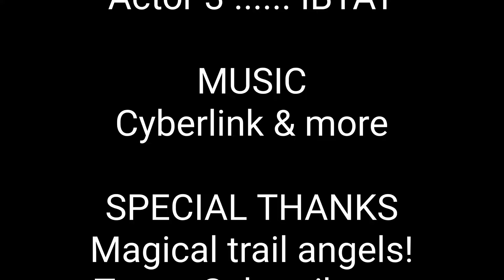Grayson Highlands on Mothers Day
🚶‍♀️🐐 🇺🇲 Amazon Wish List: